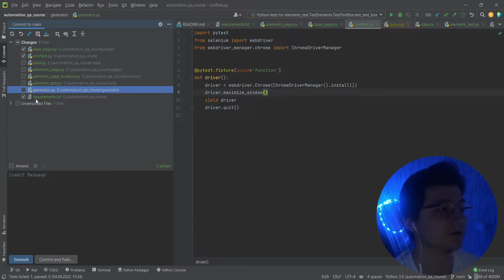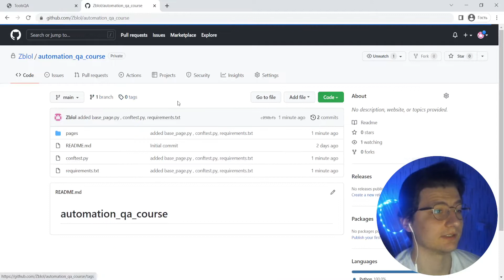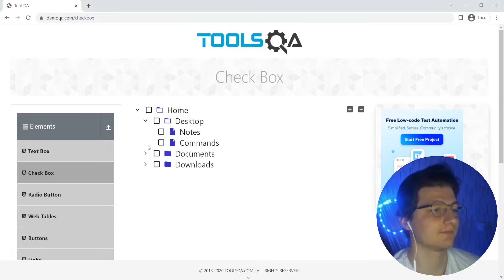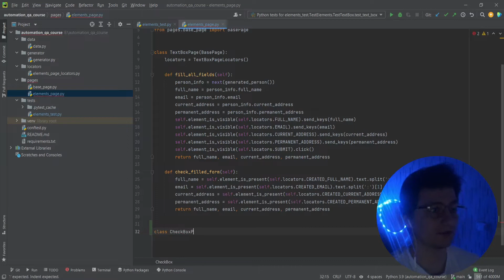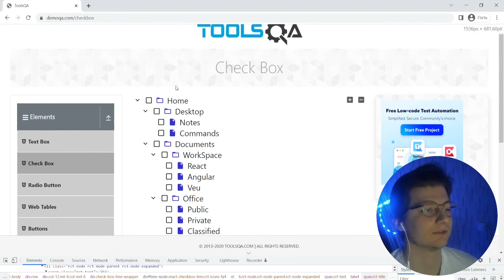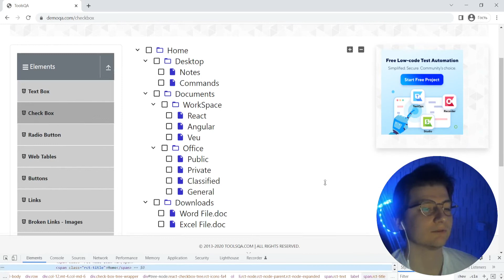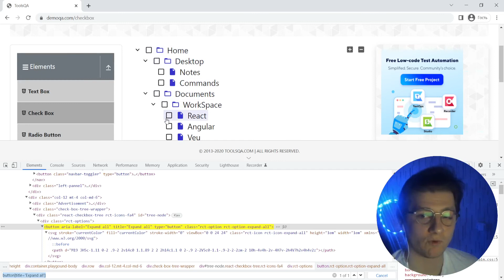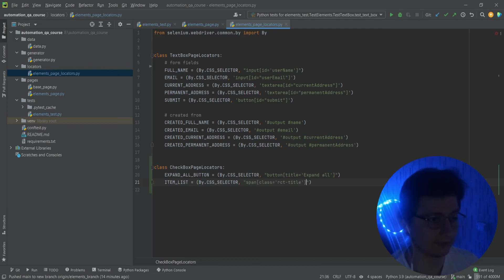Автоматизация тестирования Python. Git, checkbox. | 5.1